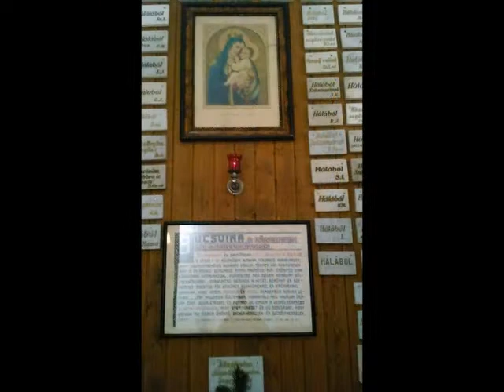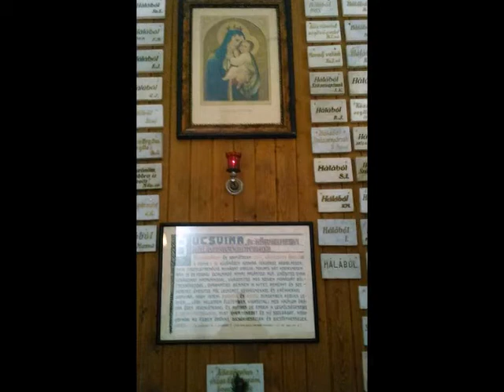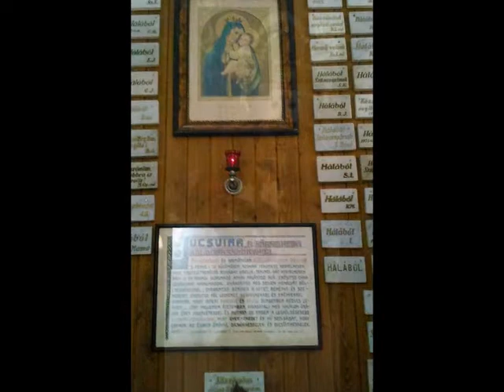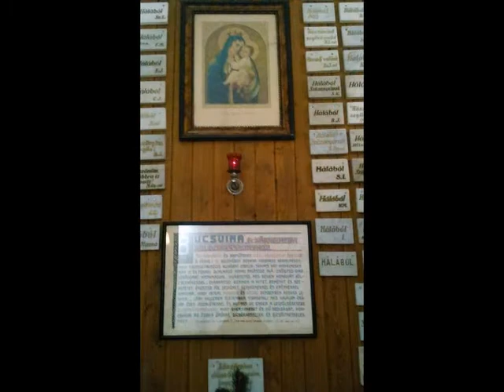Liebesflammengebete, ab 21:20 min aus dem Tagebuch von Elisabeth Kindelmann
Sühneleiden
Kreuz tragen und  annehmen
wie bei Elisabeth Kindelmann
18.Oktober 1962

Die Liebesflamme 🔥🔥🔥Tagebuch von Elisabeth Kindelmann